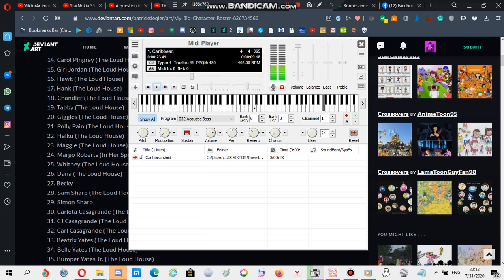Nokia ringtone: Carribbean